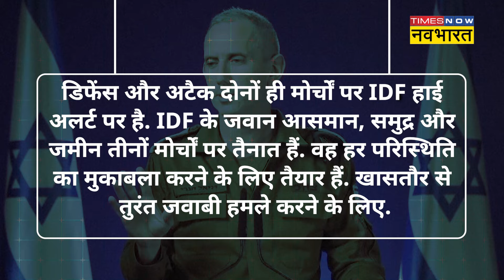Israel Vs Iran News : ईरान ने कर ली इजराइल पर हमले की बड़ी तैयारी! क्या बोले Benjamin Netanyahu ?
Iran Vs Isreal : हमास पॉलिटिकल चीफ Ismail Haniyeh की मौत के बाद Middle East जबदस्त तनाव है. Ismail Haniyeh की हत्या का बदला लेने के लिए Iran उतावला हो रहा है. इसके अलावा Iran समर्थक आतंकी संगठन Hezbollah के कमांडर हज मोहसिन उर्फ फुआद शुकर की हत्या ने आग में घी डालने का काम किया है. इन दोनों की मौत का गुस्सा Iran ही नहीं बल्कि उसके प्रॉक्सीज में भी दिखाई दे रहा है.